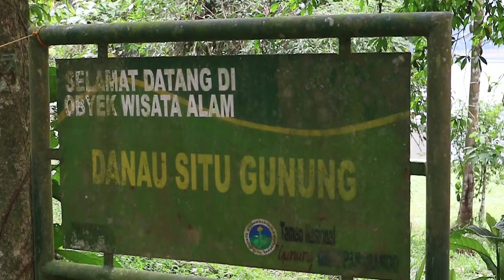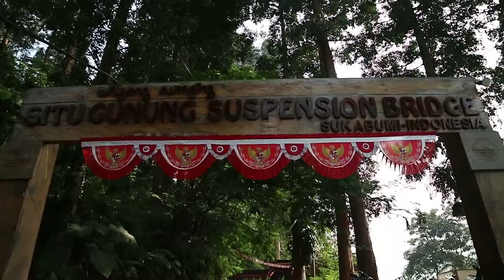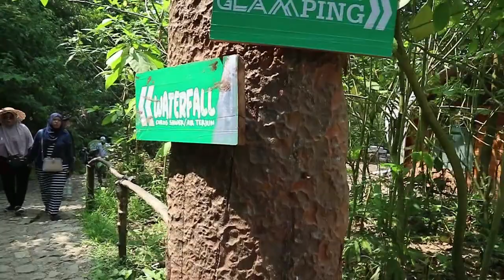Camping Ground Situ Gunung Suspension Bridge, Sukabumi - Kemah Keluarga Indonesia